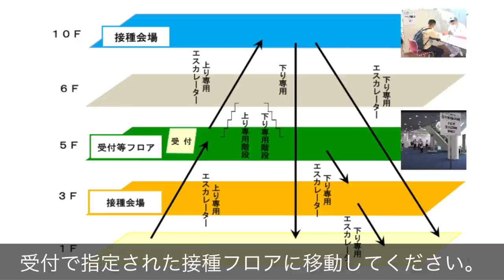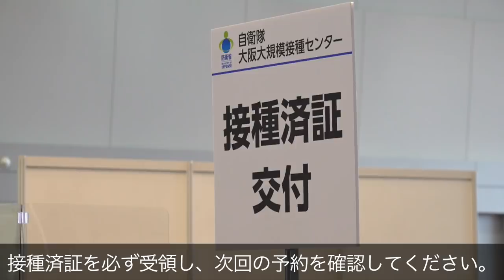自衛隊大阪大規模接種センターにおける接種当日の流れ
自衛隊大阪大規模接種センターにおけるワクチン接種当日の流れをご紹介しています。大阪大規模接種センターでワクチン接種を予定されている方、大阪大規模接種センターにおけるワクチン接種を検討されている方は、ぜひご覧下さい。